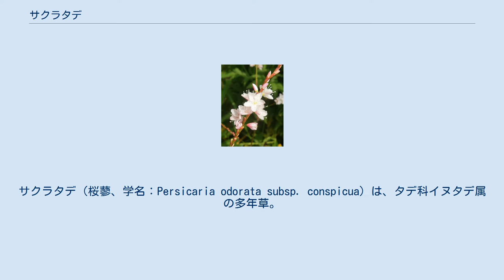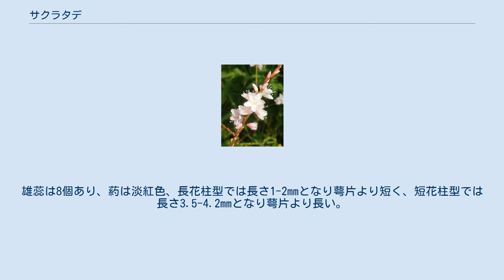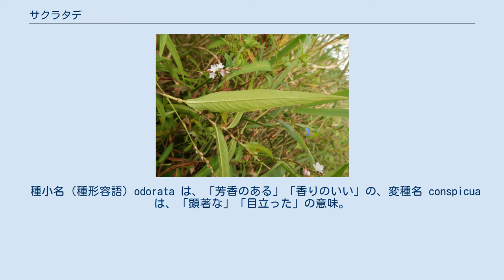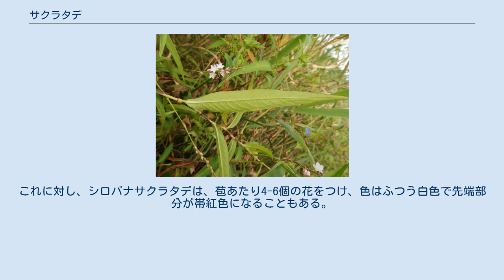サクラタデ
サクラタデ（桜蓼、学名：Persicaria odorata subsp. conspicua）は、タデ科イヌタデ属の多年草。
 細長い地下茎があり、地中を横に伸長して増える。
茎の下部は斜上し、多少分枝し、上部は直立して高さ30-100cmになる。
茎は円柱形で細く、節がやや太く、節間はふつう毛は無く、まばらに黄色の腺点がある。
葉は互生し、ごく短い葉柄があり、葉身は披針形で、先端は鋭形、縁は全縁、基部はくさび形またはやや円形になり、長さ6-18cm、幅1-3cmになる。
葉の質はやや厚く、両面に短毛が生え、裏面に腺点がある。
托葉鞘は短い筒型で長さ1.5cmになり、短毛と腺点があり、縁に長い剛毛が生える。
花序は茎先につき細長く、偽総状にややまばらに花をつけ、しばしば上部は垂れる。
異型花柱性を示す自家不和合性で、雌蕊が長く雄蕊が短い長花柱型と雌蕊が短く雄蕊が長い短花柱型の両型の花をもつ個体が混生した条件で、双方の型の間で花粉のやり取りがなければ結実しない性質をもつ。
花柄は苞より長く、長さ4-6.5mmある。
花冠裂片に見えるのは萼裂片で、萼は5深裂し、裂片は広楕円形で長さ2.5-4.7mm、先は円形、淡紅色で腺点がある。
雄蕊は8個あり、葯は淡紅色、長花柱型では長さ1-2mmとなり萼片より短く、短花柱型では長さ3.5-4.2mmとなり萼片より長い。
子房は3個の花柱がある。
果実は3稜がある卵球形の痩果で、黒色で光沢は鈍く、宿存する萼片に包まれ、長さ2.9-3.5mmになる。
 奄美諸島に萼片に腺点が無く、それ以外は本亜種と変わらないリュウキュウサクラタデが知られているが、米倉浩司 (2012) は、「全体の特徴ではサクラタデと区別できず，ただ花被に腺点が無いことで異なるに過ぎない．現時点では調べた標本が少ないので，サクラタデに含めて扱っておきたい．」としている。
 日本では、本州、四国、九州に分布し、日当たりの良い水辺や湿地に生育する。
世界では、朝鮮半島南部、中国大陸に分布する。
 和名サクラタデは、「桜蓼」の意。
花が大きく、色がサクラのように淡紅色をしているのでいう。
牧野富太郎 (1940) は、「櫻蓼ハ其花淡紅色ニシテさくらノ如ケレバ云ウ」と述べている。
 また、1856年（安政3年）に出版された飯沼慾斎の『草木図説』前編20巻中第7巻「サクラタデ 甲」には、「色粉紅蓼類中尤大ニ（シテ）美ナルモノ也」とある。
 種小名（種形容語）odorata は、「芳香のある」「香りのいい」の、変種名 conspicua は、「顕著な」「目立った」の意味。
 米倉浩司 (2012) の研究によれば、本亜種の基本種 P. odorata (Lour.) Soják は、ベトナムに分布する種で、東南アジアでは、Vietnamese Coriander（ベトナムコリアンダー）の名前で栽培される植物であり、ベトナム国境に隣接する中国の雲南省南東部および広西チワン族自治区、これに隣接する広東省西部にも分布し、香蓼の名で栽培されることもあるという。
ただし、中国の植物誌ではこれらの植物は全て、次節のシロバナサクラタデと区別されていないという。
 本亜種は、近縁で同属イヌタデ節 Sect. Persicaria に属するシロバナサクラタデ P. japonica に似る。
両者の違いは、サクラタデは、苞当たり2-3個の花をつけ、色が淡紅色。
茎が下部で分枝し、枝先につく花序はふつう1個である。
これに対し、シロバナサクラタデは、苞あたり4-6個の花をつけ、色はふつう白色で先端部分が帯紅色になることもある。
茎が下部で分枝しないで、枝先につく花序は複数ある。